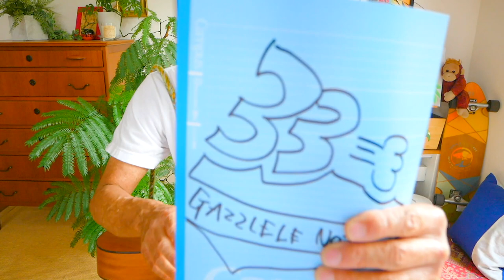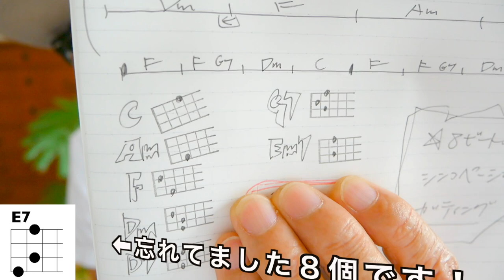【紅白アーカイブUP】新時代・ウタ（Ado）《ウクレレ 超かんたん版 コード&レッスン付》紅白歌合戦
・初心者Ver 0:20　・かっこいいVer  17:47

2023/1/7-8-9 島村楽器ららぽーと湘南平塚店でG-LaboウクレレPOP UP コラボ！